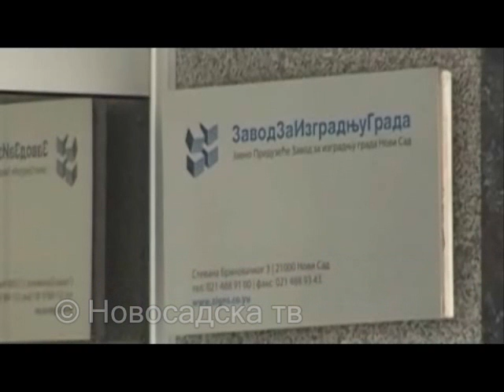Inicijativa ZIGa i Kanc za ekon razvoj